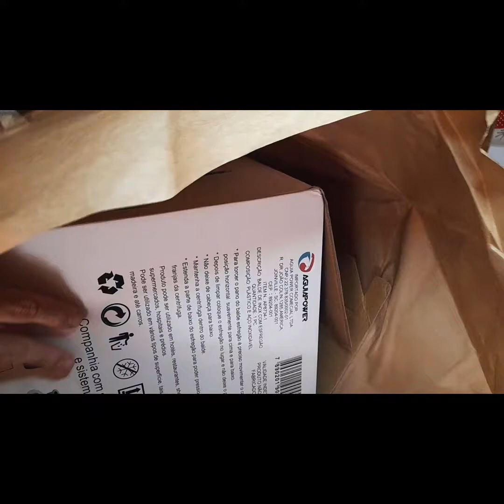comprinhas (mop giratório)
comprinhas pela Internet.. mop giratório